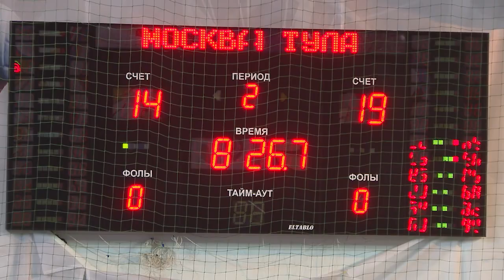Когда возраст не помеха: ветераны из Мытищ покоряют баскетбольный олимп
В «Строителе» состоялся 1-й этап первенства Центрального Федерального Округа по баскетболу. В соревнованиях участвовали ветераны – профессиональные игроки старше 50 лет. Сколько регионов вступили в борьбу за почётное золото? (12+)